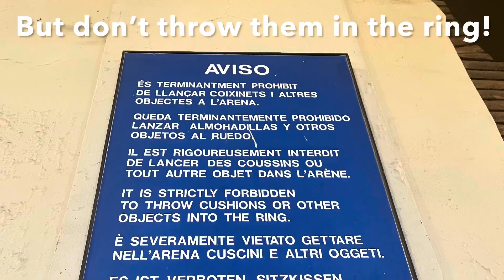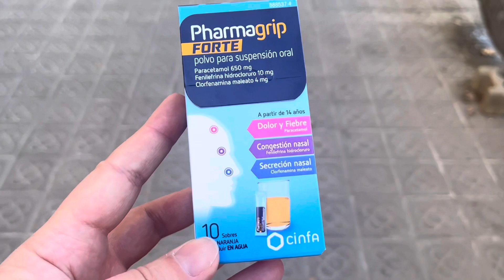Barcelona Days 5-6: Last Days | Music Hall, Bull Ring, Glories Tower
I am sad my time in Barcelona is ending but it has been a great trip.  I went to a concert at the music hall, toured a bull ring, and went to a tower with a great view!

Thanks for joining me due this week in Barcelona!